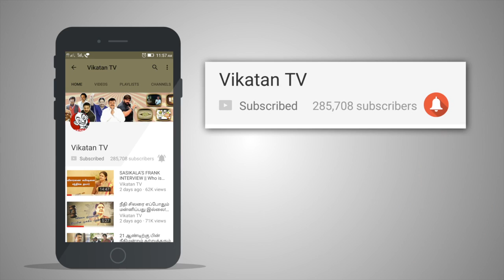அ.தி.மு.கவில் நடப்பது என்ன? மனம் திறந்தார் மா.ஃபா பாண்டியராஜன் !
ஓ.பி.எஸ் அணியின் கோரிக்கைகள் என்னென்ன ? ஏன் தாமதம் ? சொல்கிறார் மாஃபா பாண்டியராஜன் !
CREDITS
Reporter - J.Anbarasan, Camera - Hariharan, Edit - Arun Kumar P, Associate Producer - Karthick.K, Chief Sound Engineer - Raghuveer Rao , Chief Video Editor -Hassan, Channel Manager - Karthick.J, Prashanth Balaji, Producer - Dhanyaraju .